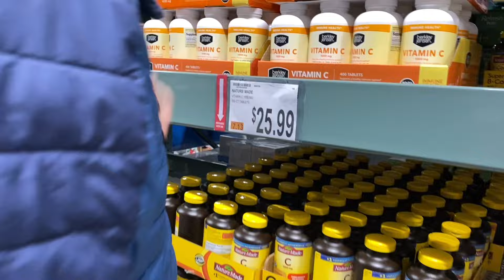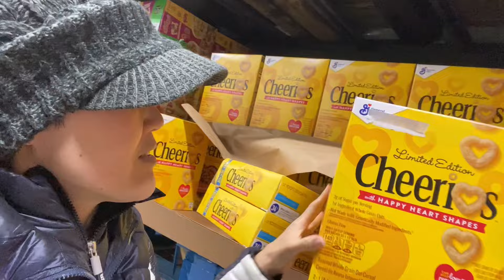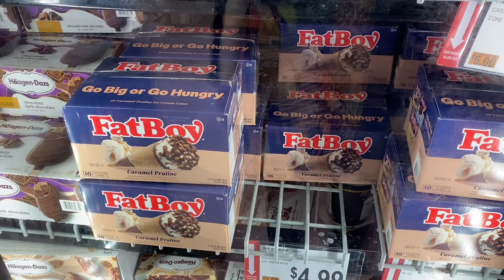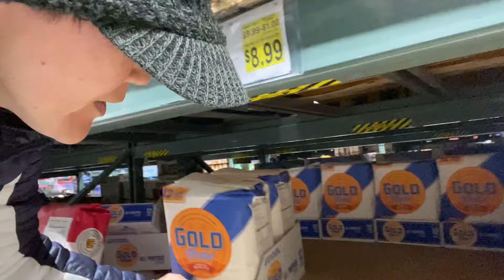ホールセールのBJ’sに行こう！Costco とどう違うのか？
以前、BrooklynのCostco に行きましたが、今回はBJ‘sに行ってみましたよ！